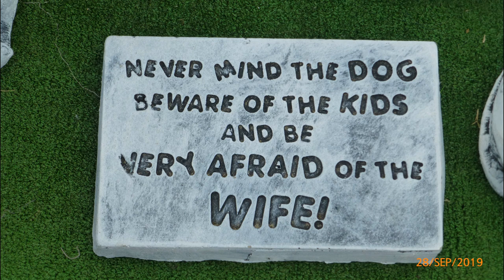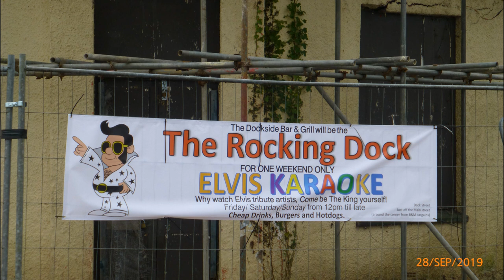Elvis festival Porthcawl September 28th 2019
Not so much going on at the sea front, mid afternoon, lots going on around the fairground area and Hi Tide, just some short clips as lots get in way of camera at times, enjoyed tho